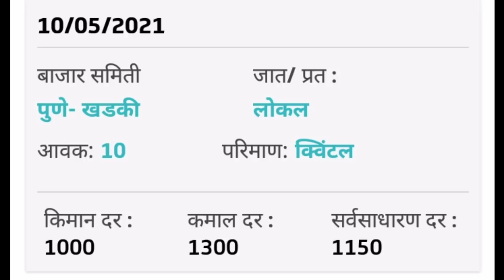कांदा बाजार भाव आजचे , लासलगाव सह महाराष्ट्र प्याज , kanda bajar bhav today informative YT see it